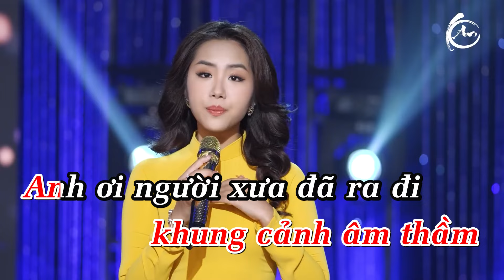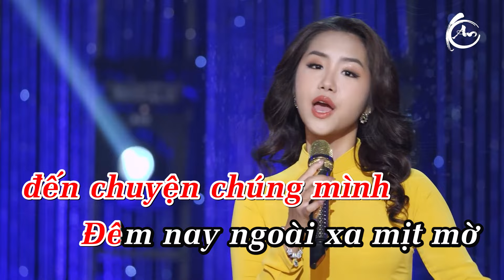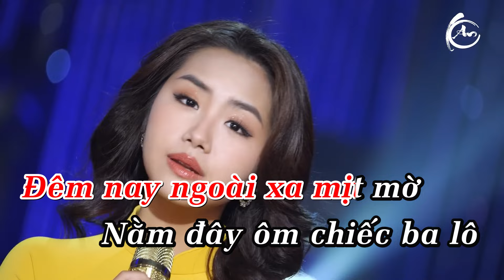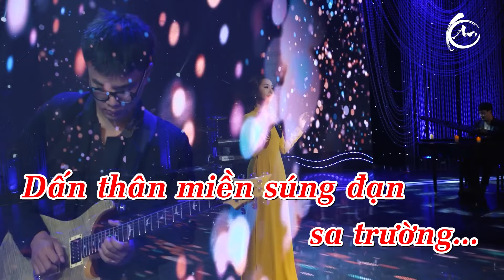Gõ Cửa Karaoke Tone Nữ - Phối Mới Dễ Hát Hay Nhất | Khánh An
☞ Bản quyền thuộc về kênh Khánh An Bolero. Vui lòng không sao chép và đăng tải lại dưới mọi hình thức.